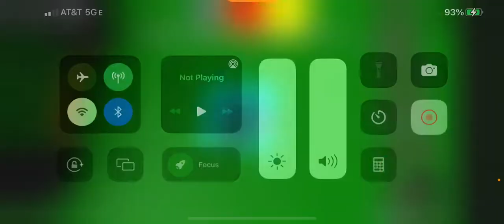Going on a cart ride in Roblox